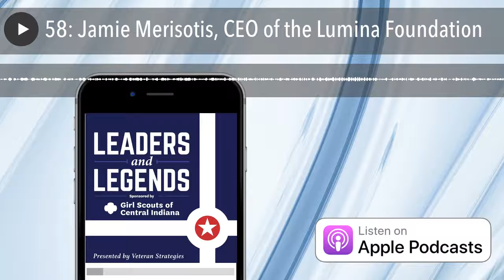58: Jamie Merisotis, CEO of the Lumina Foundation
Jamie Merisotis, CEO of the Lumina Foundation, is this week’s guest on the ‘Leaders and Legends’ podcast. Lumina is one of the largest private foundations in the United States. They are a critical engine in driving student access to, and success in, education after high school. We are incredibly fortunate to have Lumina headquartered right here in Indianapolis. Jamie is one of the most talented leaders in the world today—I hope you will listen to our podcast with him.
We're 2.5 million strong—more than 1.7 million girls and 750,000 adults who believe in the power of every G.I.R.L. (Go-getter, Innovator, Risk-taker, Leader)™ to change the world. Our extraordinary journey began more than 100 years ago with the original G.I.R.L., Juliette Gordon “Daisy” Low. On March 12, 1912, in Savannah, Georgia, she organized the very first Girl Scout troop, and every year since, we’ve honored her vision and legacy, building girls of courage, confidence, and character who make the world a better place. We’re the preeminent leadership development organization for girls. And with programs from coast to coast and across the globe, Girl Scouts offers every girl a chance to practice a lifetime of leadership, adventure, and success.